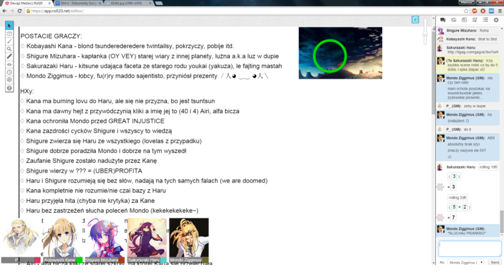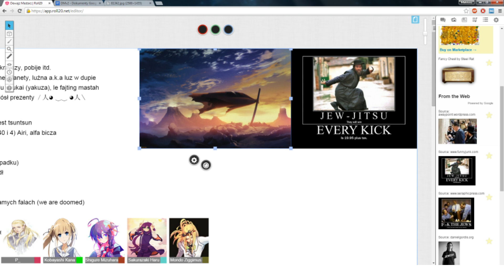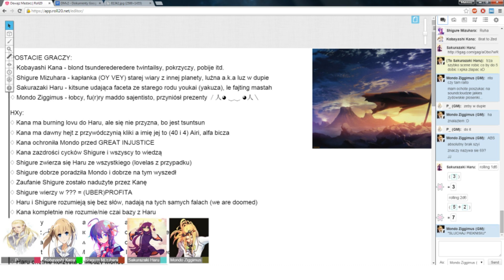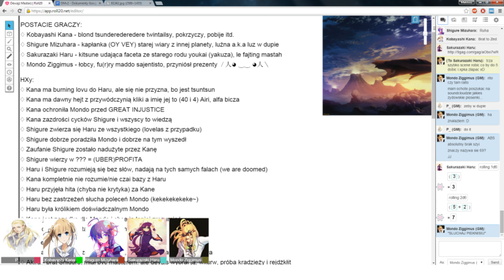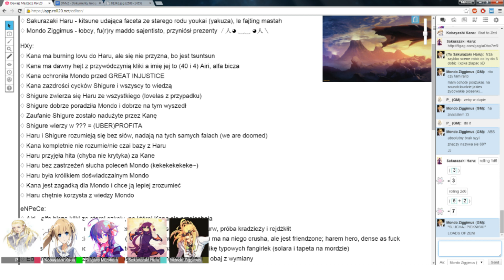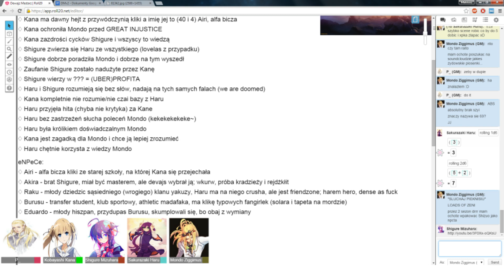☯Device Masters - Team Assemble! - Part 4☯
Before we can dig into proper action, there are few things that need to be done in this system for the so-called session zero, for example character and world creation to give a Game Master some background. As always, sit back, relax and enjoy!

Powered by the Apocalypse is a system developed for an RPG game called Apocalypse World and also used in many others - i.e Dungeon World - and was designed by Vincent Baker and published by Lumpley Games and others. Device Masters is an anime, fan created hack/mod using the PbtA system.